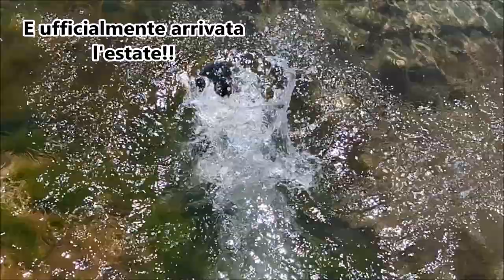DIAMO IL VIA UFFICIALE A QUESTA ESTATE 2019 - MINU' APRE LA STAGIONE CON TUFFI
CIAO A TUTTI RAGAZZI CON IL PRIMO BAGNO DI QUESTA ESTATE 2019 DI MINU' COMINCIA LA STAGIONEEEEE !!!

LA MIA CAGNOLINA SI TUFFA, NUOTA E SI DIVERTE COME UNA BAMBINA

 inoltre insieme a me avrò degli amici e non solo a far video e condividere esperienze con me, vi raccomando ISCRIVETEVI al mio CANALE per restare sempre aggiornati sui nuovi video ATTIVATE LA CAMPANELLA DELLE NOTIFICHE  un bacione grande.